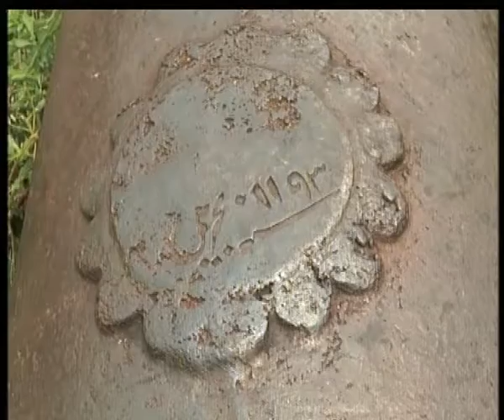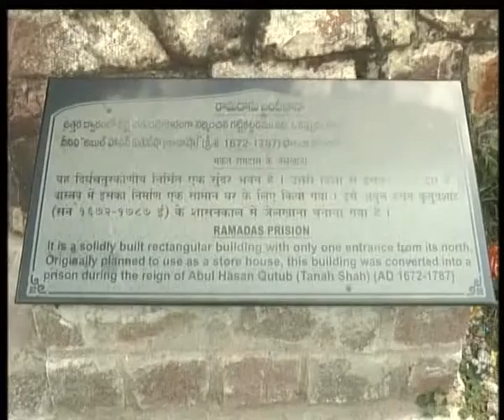Golkonda Fort in Hyderabad Beautiful Visuals